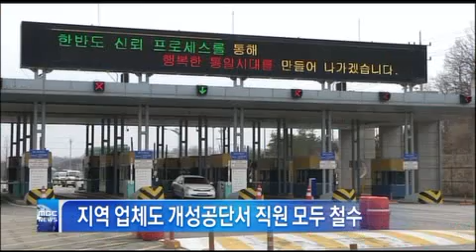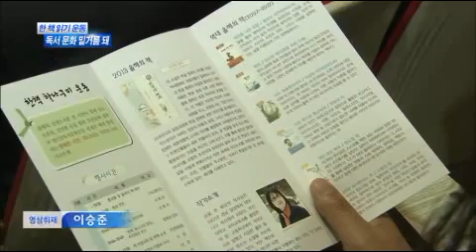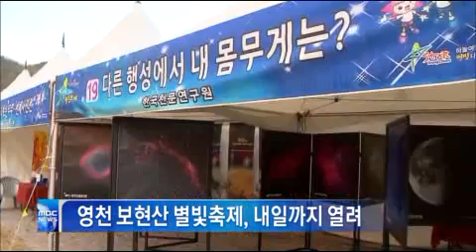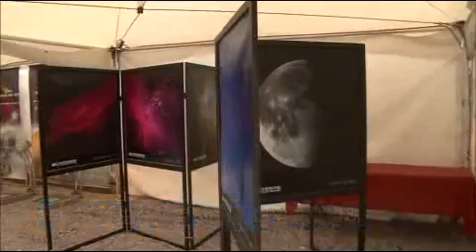2013.04.27(토) 대구MBC 뉴스데스크